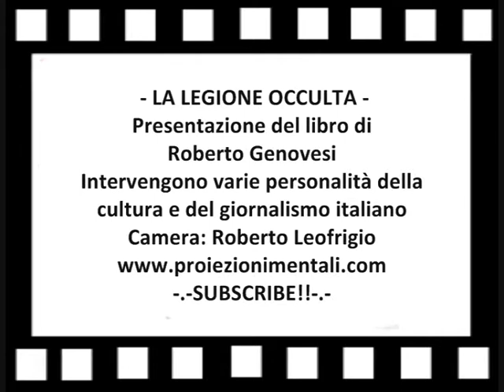LA LEGIONE OCCULTA - Presentazione del libro di Roberto Genovesi/Part 7